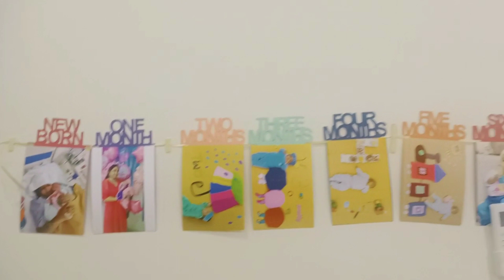happy birthday kittu🙏